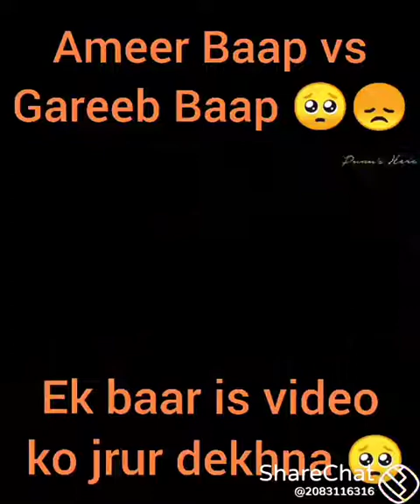Ameer Baap 🆚Gareeb Baap girl sad video